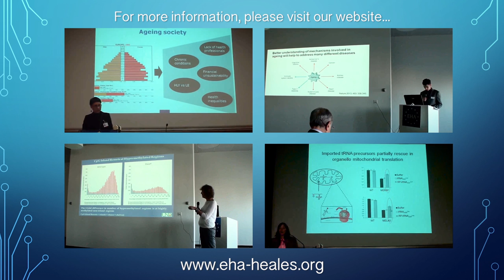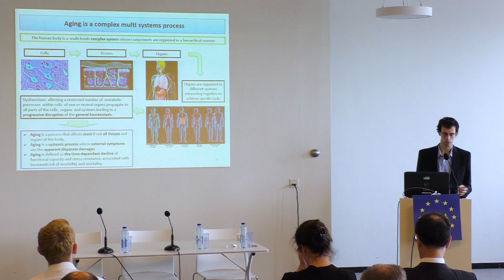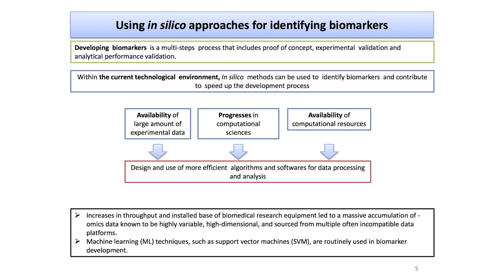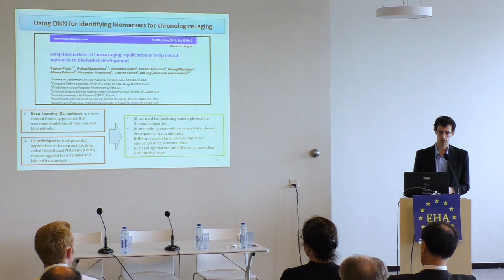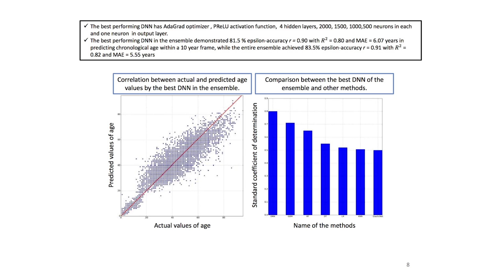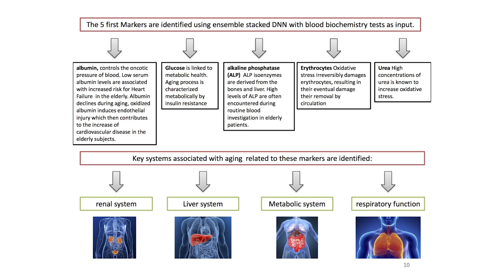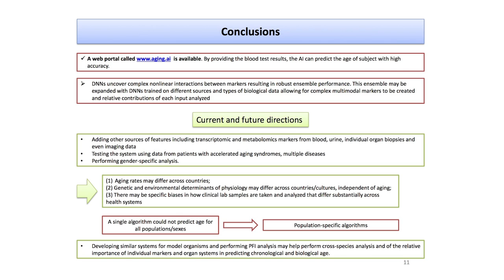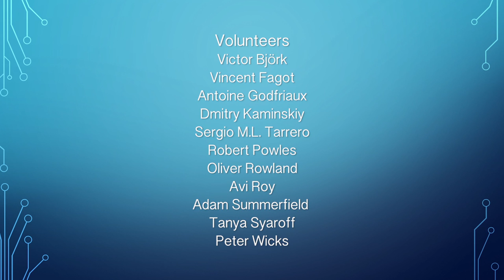EHA 2016 Brussels - Day 2.8. Quentin Vanhaelen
Quentin Vanhaelen (Insilico Medicine): Using deep neural networks trained on massive multi-modal inputs for ageing research